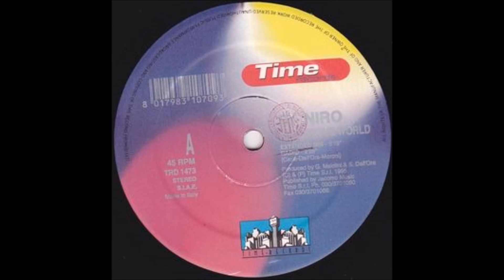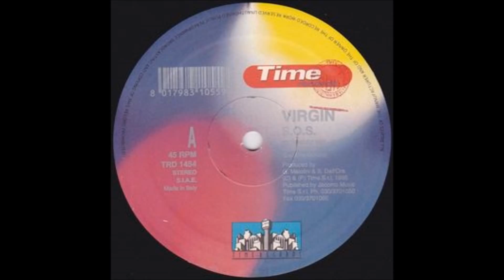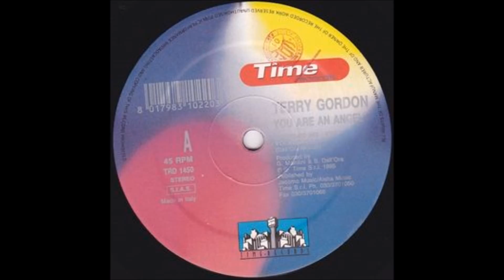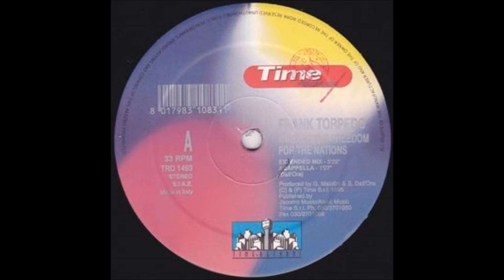Eurobeat Time 1995 / Mirukomeda 138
1995年頃の、ユーロビート (Time S.p.A.のTime Records）をつなげてみました。
BPMを160に速くしてのシンプルな編集ですが、聞いて楽しんでいただければ幸いです。

01 Tokyo Guys / Atrium
02 Taxi Diver / Ken Hunter
03 Love Machine / Robert Patton
04 Not This Time / Toby Ash
05 Lonely Night / Helena
06 Night Girl / Helena
07 Bim Bum Bam / Sally Rendell
08 Touch Me Too Much / Anika
09 Love Me Stupid / Linda Ross
10 All Right Hey Hey / Robert Patton
11 Hi-Hi Frankenstein / Frank Torpedo
12 Lost In Tokio / Tension
13 Supermaio / Atrium Feat. Angie Davies
14 King Of The World / De Niro
15 American Psycho / Atrium
16 You Don't Give Me Love / Vanessa
17 Telephone / Les Blue Belles
18 S.O.S. / Virgin
19 You Are An Angel / Terry Gordon
20 It's A Rainy Day / Sophie
21 Celebrate / Rose
22 Step Into My Heart / Kate & Karen
23 I Don't Believe In Your Love / E.C. James
24 Naked In The Night / Gino Caria
25 Music Is The Freedom For The Nations / Frank Torpedo
26 Blade Runner / Mike Hammer
27 Killer In New York / Dr Money
28 Crazy For You / Stop Limit Line
29 Dart In My Heart / Maio & Co.
30 Secret Passion (TYM P Remix) / Dolly